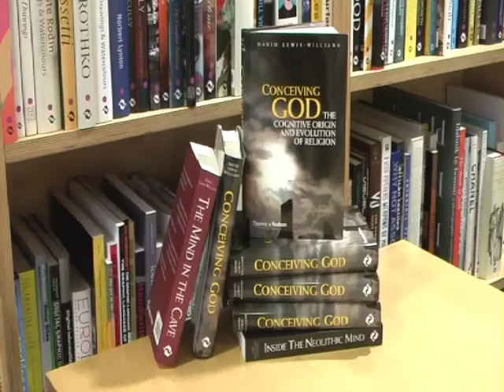What is the meaning of life?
At once polemical, insightful and thought-provoking, Conceiving God is essential reading for all those interested in the origins of religious thought, and the respective roles of science and religion in contemporary society. Cognitive archaeologist David Lewis-Williams explores how science developed within the cocoon of religion and then shows how the natural functioning of the human brain creates experiences that can lead to belief in the supernatural realm.